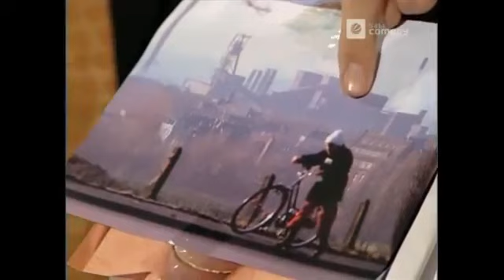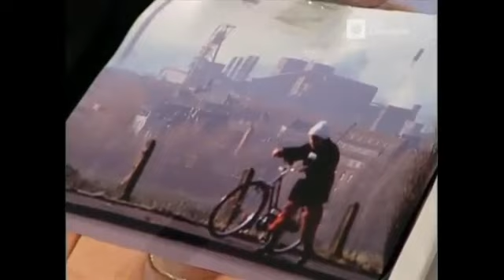Harald Schmidt Show 1019 Christbaumständer Test / Heike Makatsch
Show Nr. 1019 | Donnerstag, 20. Dezember 2001 Was haben Helmut Lotti und Räucherlachs gemeinsam? / Adventskalender: Säckchen Nr. 20 (Eine Goethe .

Dirty Harry alias Harald Schmidt in seiner Harald Schmidt Show.